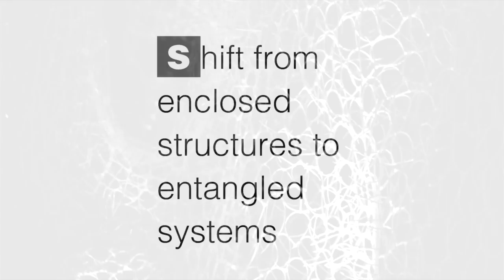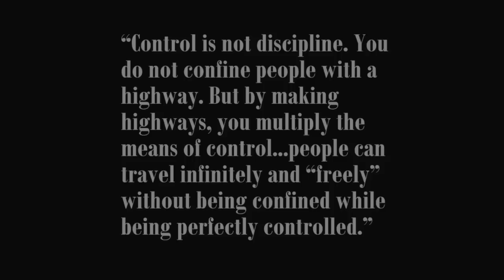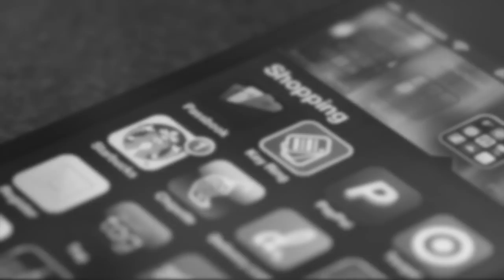Three Minute Theory: What are Societies of Control?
This video provides a quick introduction to Deleuze's theorizations on societies of control.